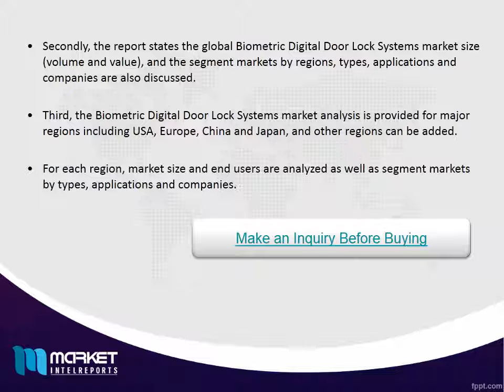Global Biometric Digital Door Lock Systems Market with business strategies and analysis 2016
The Global Biometric Digital Door Lock Systems Consumption 2016 Market Research Report is a professional and in-depth study on the current state of the Biometric Digital Door Lock Systems market.
First, the report provides a basic overview of the Biometric Digital Door Lock Systems industry including definitions, classifications, applications and industry chain structure. And development policies and plans are discussed as well as manufacturing processes and cost structures.